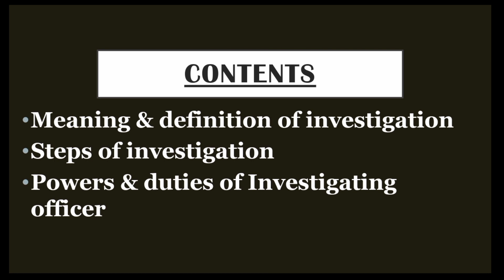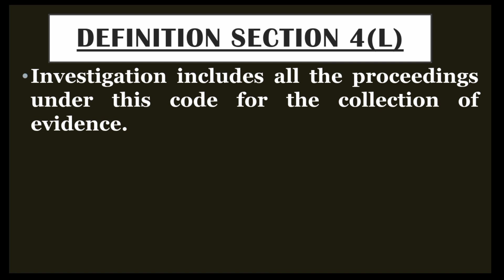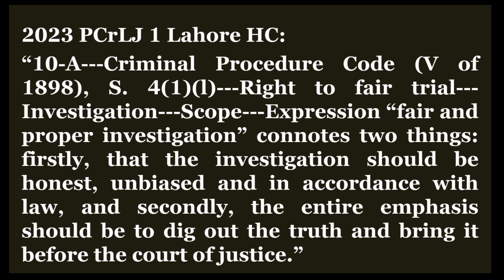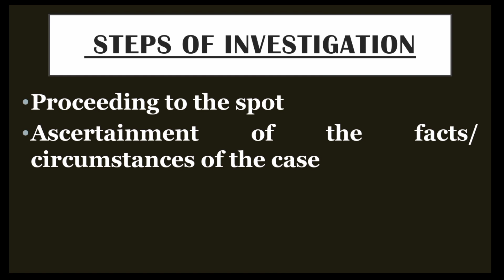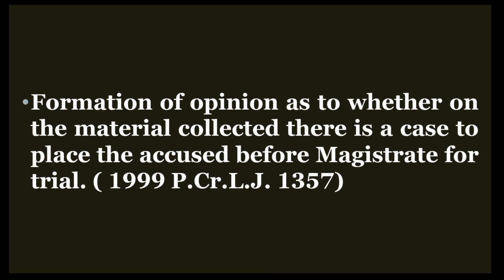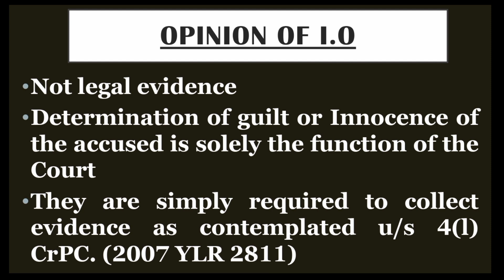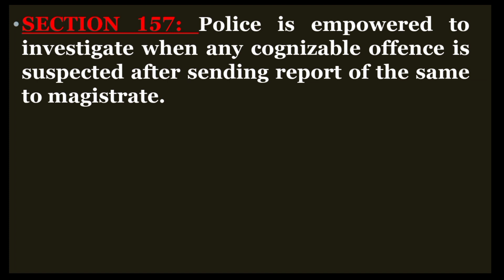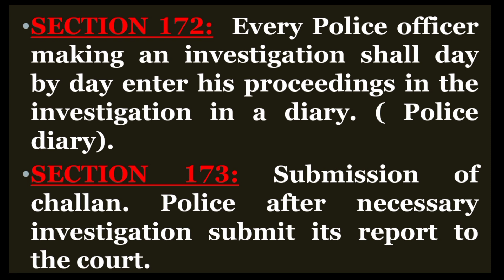INVESTIGATION IN CRPC | POWERS & DUTIES OF INVESTIGATING OFFICER